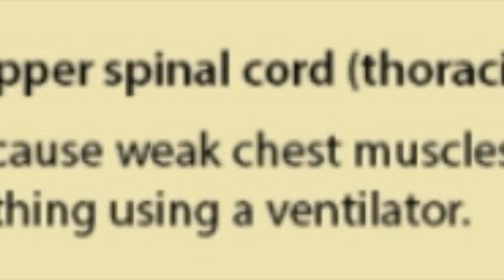Spinal cord injury awareness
Last year I got a spinal cord injury most devastating thing to happen but I stayed focused and positive and working hard 6 days a week to walk again. I'm finally winning this year long battle still got some more fight but I'll never lay down to this 💪💪❣️❣️❣️. Thank you to everyone who been there for me and this journey I'm on so much love to you all